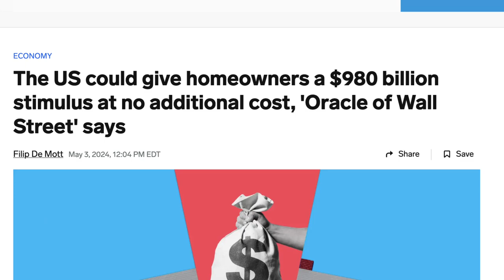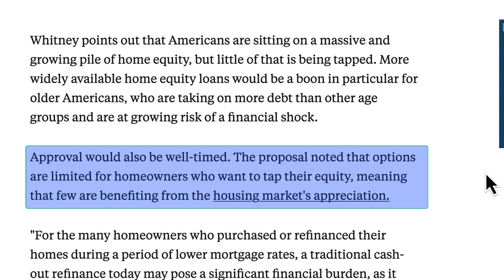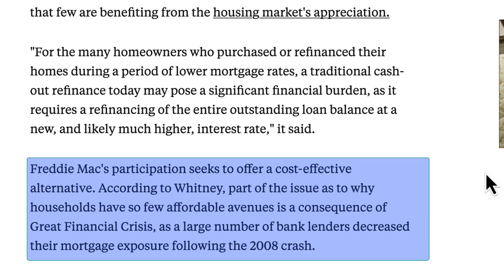New Housing Proposal...You're Being Sold a Complete LIE.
The new housing proposal by Freddie Mac is coming to a home near you! The housing market and our overall economy has been flipped on its head and homeowners are stretched super thin. But, the last time I checked the $2 trillion US fed deficit exists more so because of their spending, not ours. However, this new proposal is meant to close the gap through the housing market aka your home.

If you need a Lender or Realtor…

About me: I am a licensed mortgage loan officer and Realtor, +15 yrs in finance and controlling. I simplify the mortgage process for you by presenting intelligent home loan scenarios for purchasing your primary home, investment property, or exploring options like HELOCs and cash-out refinancing. Full doc and no-income doc home loans available. Based in New Jersey, lending in 48 states.

April Samuels | NMLS 2006425
Cornerstone First Mortgage | NML